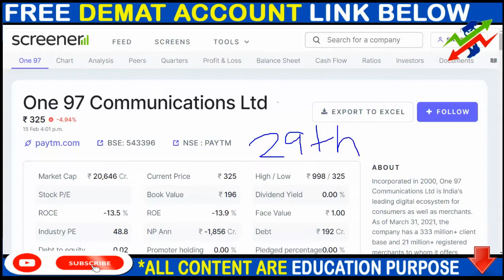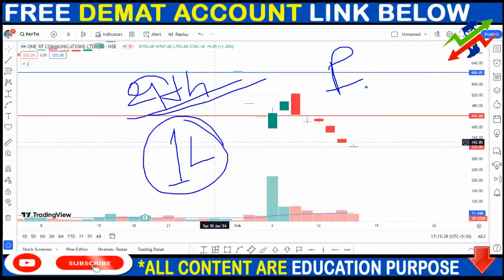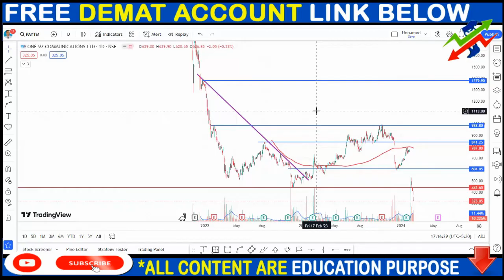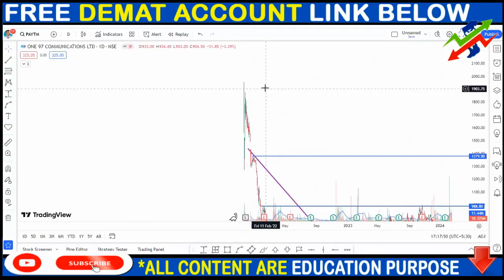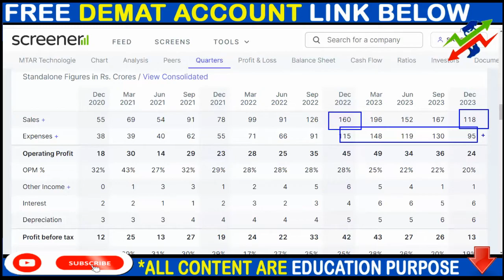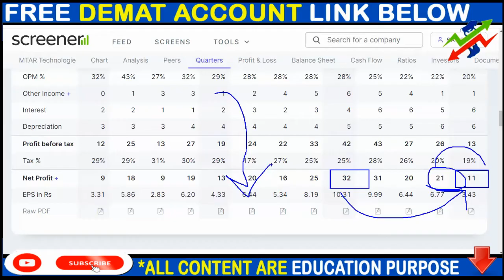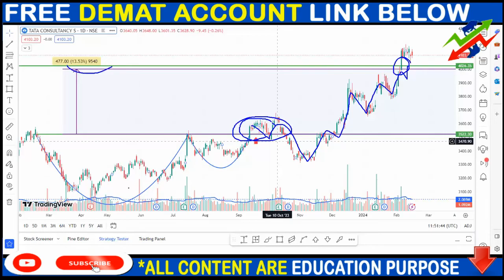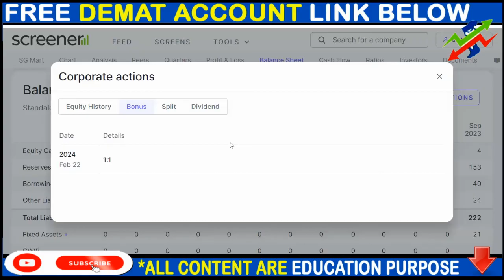PAYTM SHARE NEWS, MTAR TECH SHARE NEWS, TCS SHARE NEWS, BONUS